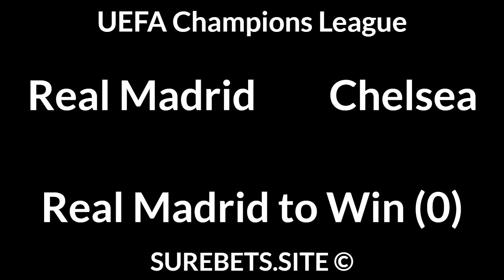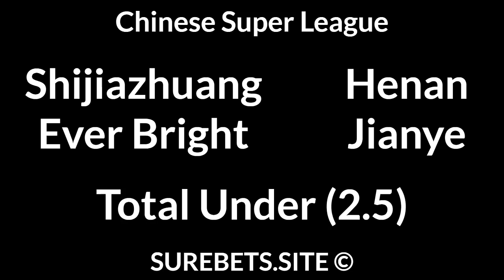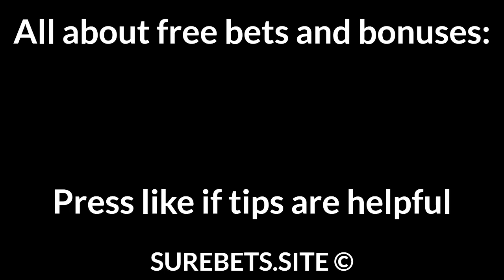Football Betting Tips Today — UEFA Champions League, AFC Champions League, CSL, A-League Predictions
Al Shorta vs Al-Duhail
Al Shorta to Win (+2)

Shijiazhuang Ever Bright vs Henan Jianye

Shandong Luneng vs Guangzhou Evergrande
Guangzhou Evergrande to Win (0)

Sydney FC vs Melbourne Victory
Sydney FC to Win (-1)